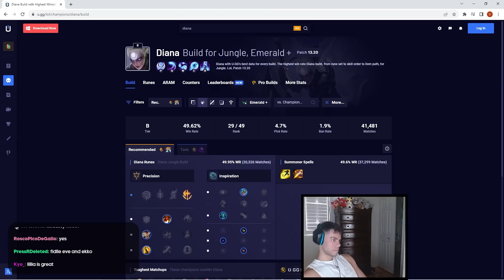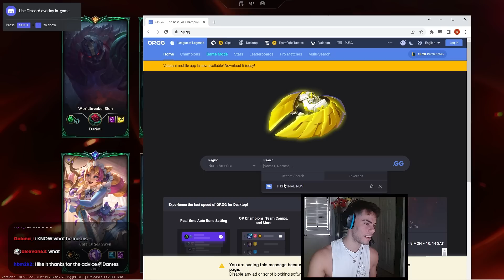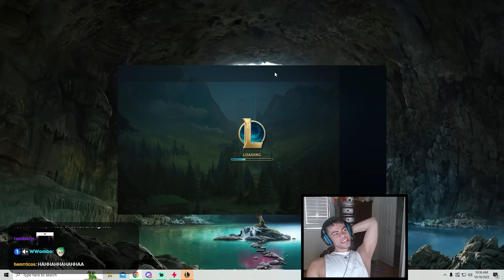I PLAYED AGAINST MY BIGGEST HATER...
🎵 Music
1st song: ion you
2nd song: outrageouz million dreams
3rd song: snowtylez waitin
4th song: sphericz tell me